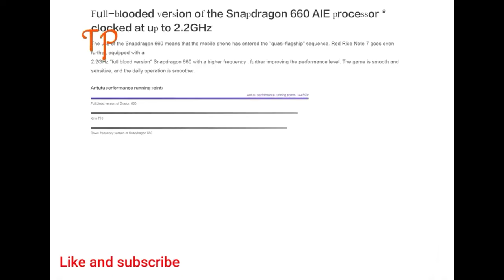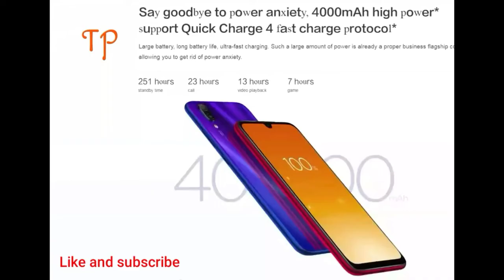Xiaomi REDMI Note 7 Pro - First feature Phone with in Display and Fingerprint sensor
Hi Friends Redmi note 7 Pro 28 Feb 2019 ko launch hoga

Redmi Note 7 Pro is an upcoming smartphone from Redmi.Redmi Note 7 Pro to launch after Mi 9 in China. It is an upgraded version of Redmi Note 7 which comes with an upgraded Snapdragon 675 processor and a 48MP Sony Exmor RS IMX586 camera sensor.